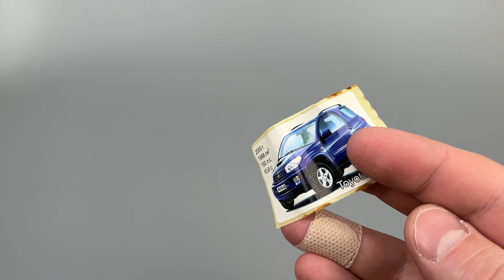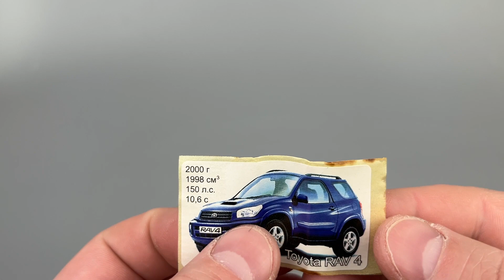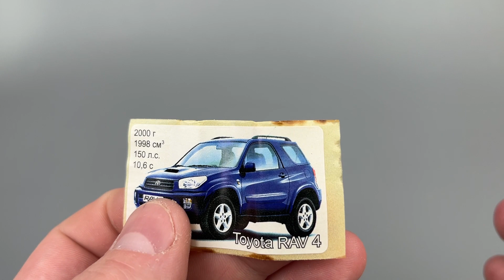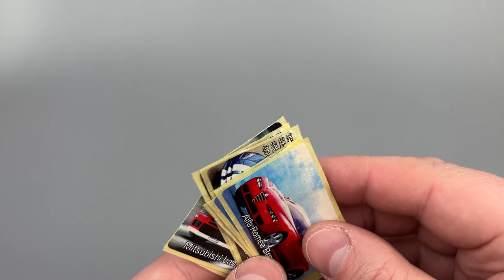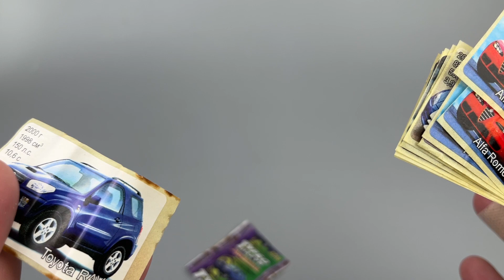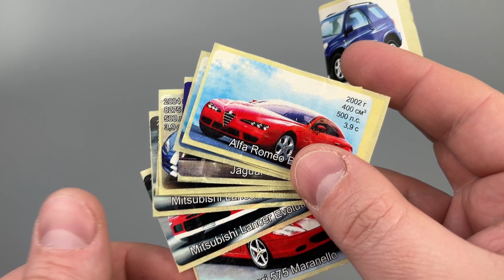Турбо Наддув Джипы - жевательная резинка. Вспоминаем, что внутри!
00:00 Жвачка Турбо Наддув Джипы
00:37 Rav 4
00:50 просто так...
01:14 Страшная жвачка
02:05 Чаще из загранки
03:30 Еще немного обёрток
04:00 Еще немного наклеек
04:20 Немного о сериях наддув с наклейками
05:13 Каждый решает сам для себя
05:45 К завершению